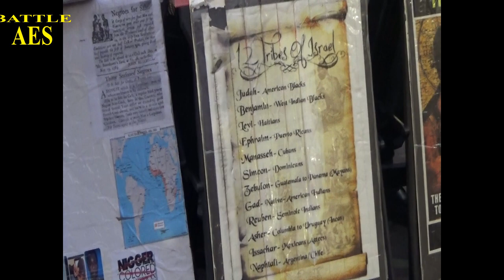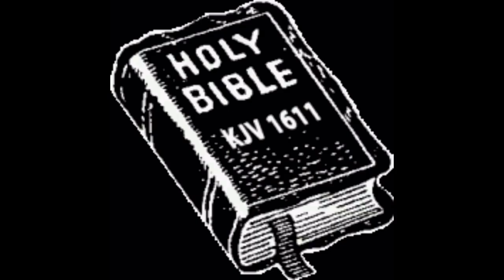BROTHER TRIED HIS BEST TO SLIDE HIS DOCTRINE INTO THE CONVERSATION